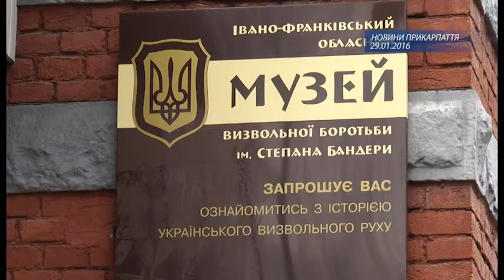Презентація книги "Під проводом української Центральної ради"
До відзначенні річниці бою під Крутами буковинець Іван Микулинський презентував видання з важливими історичними фактами. Зокрема, у книзі йдеться про український національно-визвольний рух на теренах Російської та Австро-Угорської імперій в добу революційних потрясінь. І хоча з того часу пройшло майже століття – аналогію до тих трагічних подій автор бачить і зараз.